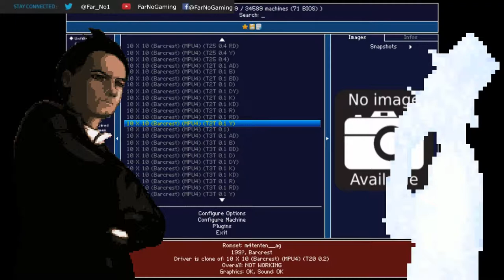The Beef and I Presents - Golden Axe (Arcade Debug Rig)